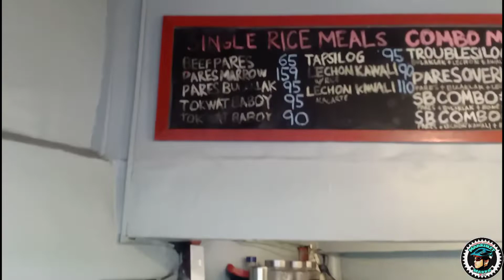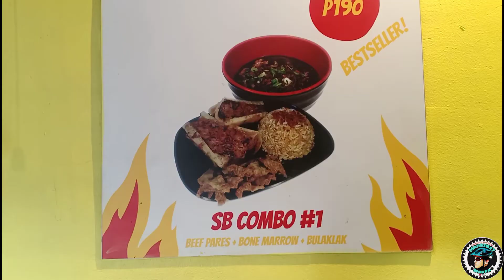BikEAT subukan ang pares sa south bound pares | bike eat repeat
located at 2522 East Service Road, Brgy. San Martin de Porres 1700 Paranaque.